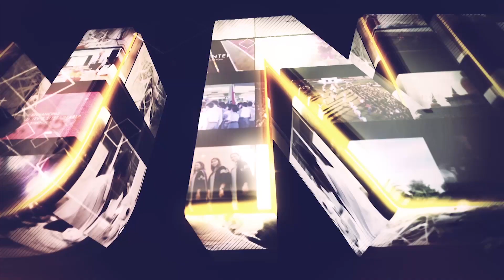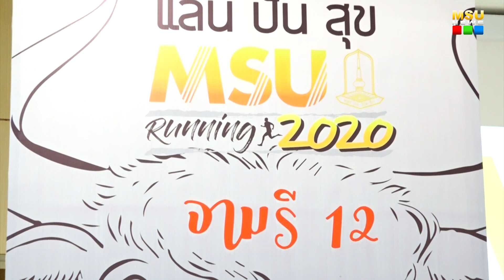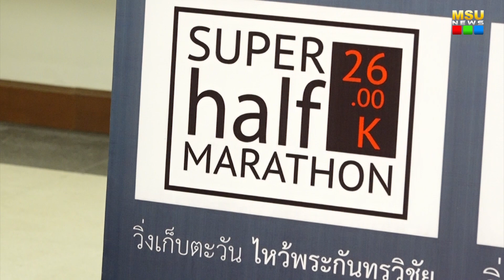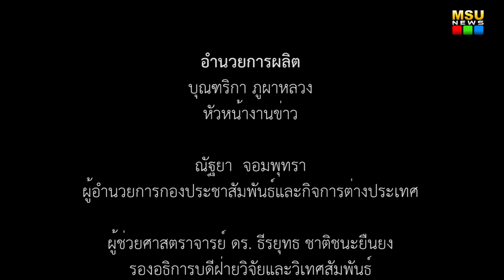มมส เตรียมจัดการแข่งขันเดิน-วิ่ง “แลน ปัน สุข MSU Running 2020”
มมส เตรียมจัดการแข่งขันเดิน-วิ่ง “แลน ปัน สุข MSU Running 2020” รายได้สมทบทุนจัดหาเครื่องมือแพทย์ฯ รพ.สุทธาเวช

มหาวิทยาลัยมหาสารคาม แถลงข่าวเตรียมความพร้อมจัดการแข่งขันเดิน-วิ่ง “แลน ปัน สุข MSU Running 2020” รายได้หลังหักค่าใช้จ่าย สมทบทุนในการจัดซื้ออุปกรณ์ทางการแพทย์ โรงพยาบาลสุทธาเวช มหาวิทยาลัยมหาสารคาม กำหนดจัดขึ้นในวันอาทิตย์ที่ 12 มกราคม 2563

วันที่ 14 พฤศจิกายน 2562 ณ ห้องประชุมเฉลิม วราวิทย์ อาคารศูนย์บริการทางการแพทย์และศูนย์วิจัยเฉลิมพระเกียรติ คณะแพทยศาสตร์ มหาวิทยาลัยมหาสารคาม รองศาสตราจารย์ ดร.ประยุกต์ ศรีวิไล อธิการบดีมหาวิทยาลัยมหาสารคาม ร่วมกับภาคีเครือข่าย จัดแถลงข่าวการเตรียมความพร้อมจัดงาน “แลน ปัน สุข MSU Running 2020” โดยมี อาจารย์นายแพทย์บวร แสนสุโพธิ์ รองผู้อำนวยการฝ่ายบริการทางการแพทย์ โรงพยาบาลสุทธาเวช รองศาสตราจารย์สุรชา อมรพันธุ์ ผู้อำนวยการโรงเรียนสาธิตมหาวิทยาลัยมหาสารคาม (ฝ่ายประถม) อาจารย์ ดร.อัครครา มะเสนา ผู้ประสานงานการจัดงาน และนายปฏิมา เหล่าชัย นายกสมาคมท่องเที่ยวจังหวัดมหาสารคาม ร่วมกล่าวถึงการเตรียมความพร้อมในการจัดงานดังกล่าว

ภาพ : อภิราม ทามแก้ว
ข่าว : บุณฑริกา ภูผาหลวง
วิดีโอ / ตัดต่อ : จารุภาภัทร บุตรสิมมา
เสียงบรรยาย : จารุภาภัทร บุตรสิมมา